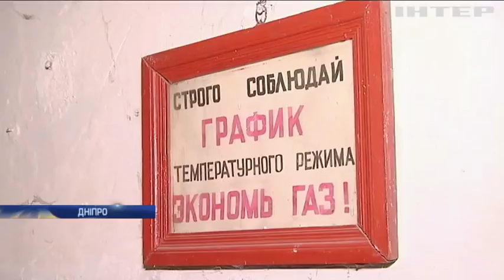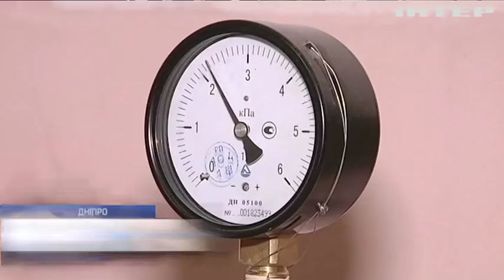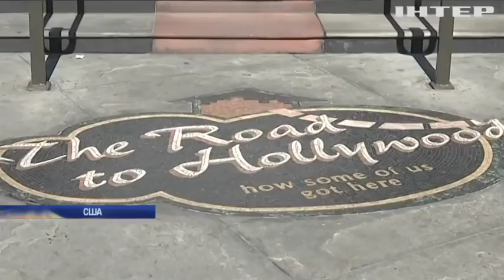Новости 17:45, выпуск за 5 марта 2018 года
Головні події на цю годину:
Війна на Донбасі: бойовики зірвали розпочате перемир'я; Швеція готова відправити миротворців на Донбас - Міноборони; До в'єтнамського порту увійшли кораблі США; У Запоріжжі серед ночі почала розвалюватися багатоповерхівка; Маленький знайда: на Буковині співробітники лікарні знайшли немовля; У Дніпрі, Харкові та Черкасах продовжили канікули у школах; Влада Британії закликає економити воду; В Альпах під лавиною загинули бельгійські туристи; "Оскар-2018" налякав американських букмекерів.